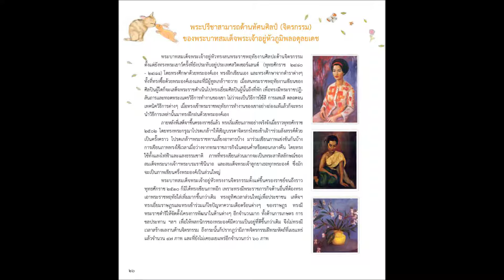เล่มที่ ๔ วาดภาพตามพ่อ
เรื่องและภาพโดย คุณกฤษณะ กาญจนาภา และคุณวชิราวรรณ ทับเสือ

เล่มนี้ บอกกล่าวถึงพระปรีชาสามารถทางด้านศิลปะของพระบาทสมเด็จพระปรมินทรมหาภูมิพลอดุลยเดช และตั้งใจแสดงให้ทุกคนเห็นว่าไม่ว่าเราจะมีบทบาทหน้าที่ใดก็สามารถนำงานศิลปะมาใช้ให้เกิดประโยชน์ได้

เรื่องราวของในหลวงรัชกาลที่ 9 เล่าอย่างไรก็ไม่จบ ถ้าไม่รู้จะเริ่มให้เจ้าตัวเล็กฟังอย่างไร นิทานเฉลิมพระเกียรติทั้ง 9 เรื่องนี้บอกลูกได้ค่ะ
เครดิต : น้าเมฆ คุณธนะชัย สุนทรเวช และ สำนักงานศิลปวัฒนธรรมร่วมสมัย กระทรวงวัฒนธรรม
ไปดาวน์โหลดกันค่ะ 9 นิทานเฉลิมพระเกียรติเรื่องราวของ "พ่อ"